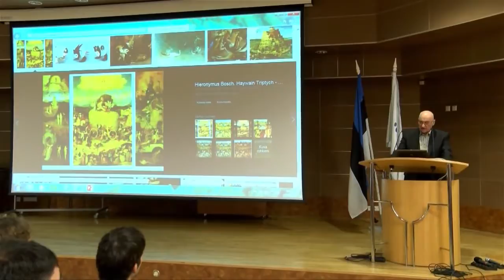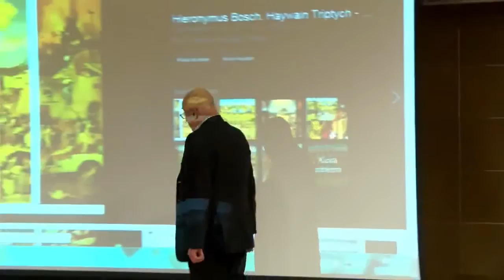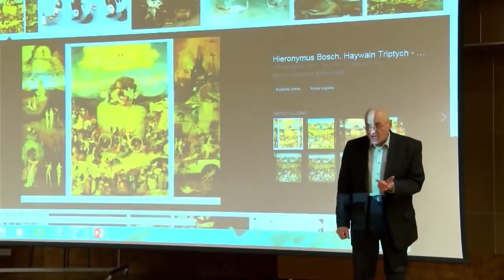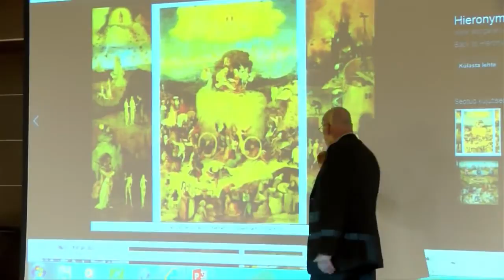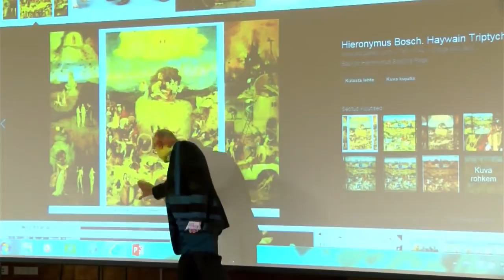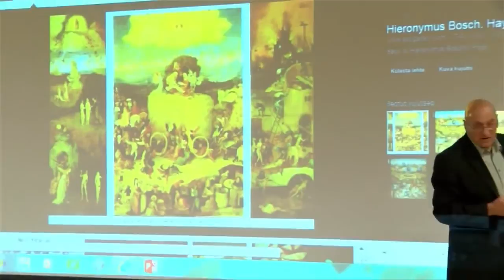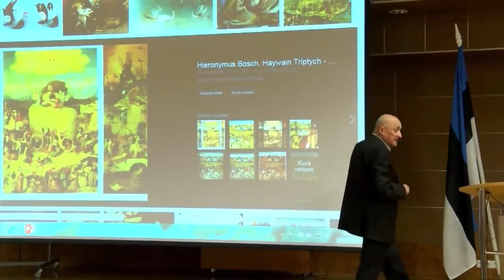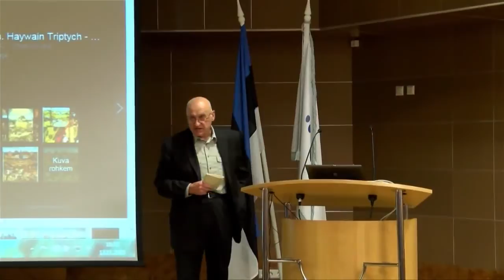Einar Laigna ettekanne 5 Ühistukonverentsil parandatud helikvaliteediga .:.